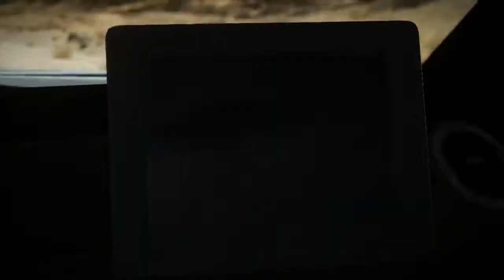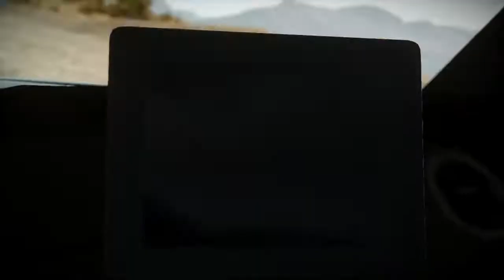NFS The Run: Stage 3 Death Valley Extreme